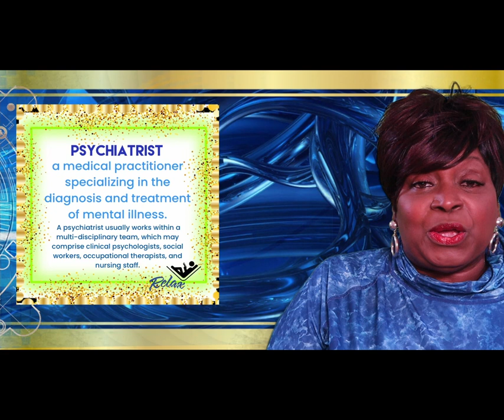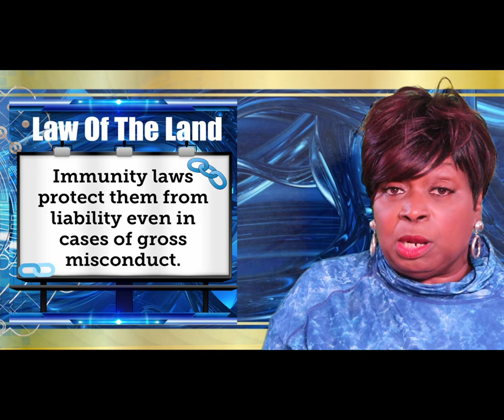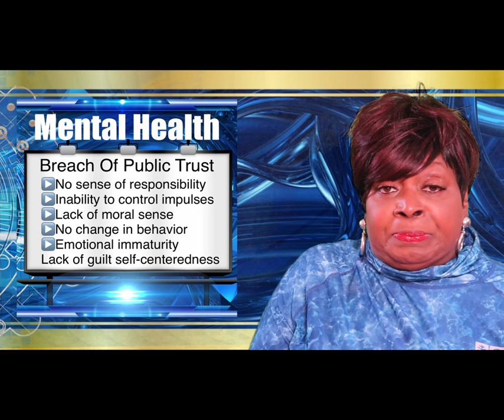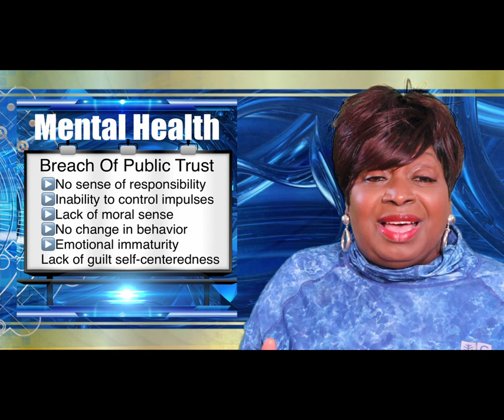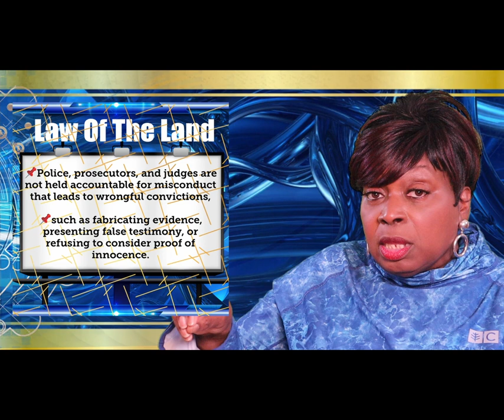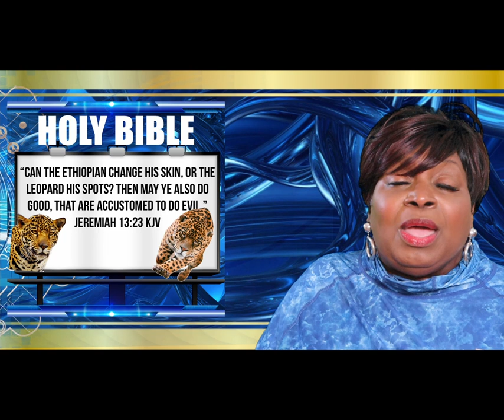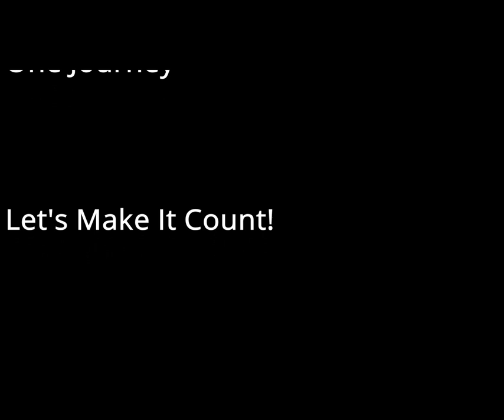True Crime NYC Central Park 5 Prosecutor Linda Fairstein. Was it a setup ❓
🚗🗞 📰 ❤️𝕆𝕟𝕖𝕁𝕠𝕦𝕣𝕟𝕖𝕪🗺🌎🌍🌏𝕃𝕖𝕥’𝕤𝕄𝕒𝕜𝕖𝕀𝕥𝕔𝕠𝕦𝕟𝕥!❤️

🟢Chapters: Added

True Crime White Collar: New York Central Park Rape Prosecutor Linda Fairstein Team Big lie.  Set up five back boys who were accused of rape and convicted. They were innocent❗️ No DNA and No Physical Evidence.

Welcome to One Journey "Let's Make It Count ❗️"
Fans of all ages
🗞 📰 One Journey🗺🌎🌍🌏Let's Make It Count❗️
Welcome, you are invited to join us on this journey.
FOCUS: =True crime
What is CRIME ❓ Crime is a predatory violation, action, or activity that, is evil, shameful, or wrong.  Some countries have LAWS to discourage people from participating in CRIME.
🔘True Crimes and their effects on society
🔘True Crime is SIN identified by the Bible.
🔘True Crime transgressions identified by psychiatrists.
🔘True Crime identified by the LAW of the LAND.

Join One Journey as we Focus on LIFE "Together We Thrive”.
Life has consequences❗️. Your choices, actions have consequences❗️

I am your host "One Journey."
Focus📌
We have One Journey on Planet Earth then die.
Hebrew 9:27 And as it is appointed for men to die once, but after this the judgment,

🟢Chapters:
00:00. Intro
02:12.Central Park Prosecutor
03:38. How the Rape Case Unfolded - Linda's Team
09:14. Jogger Raped Story - Out for a night run.  The city never sleeps.
18:13. Summary - Real rapist comes forward
34:10. UpComing Video - Thank you for watching.

👗Wardrobe
▶️Make Up: Dermablend Cream
▶️Coolibar shirt (Temperature Control, UV, Radiation protection)

Davinci Resolve
▶️Pic Collages App (Search free transparent___)
▶️Pic Voice App
▶️Music FREE License with Attribution

▶️New York Times
▶️AJC
▶️Washington Post
YouTube: 📌LIVE📽 🎞 COURT CASE
👩🏾‍💻Law & Crime Network
👩🏾‍💻Scales of Justice
👩🏾‍💻Court TV
👩🏾‍💻True Crime Daily
👩🏾‍💻Blue Dot Court Case and Trial

🏆Bailey Sarian
🏆Brittney Vaughn ((who inspired me♥️)
🏆Dr. Todd Grande

Deescalate Stress
Affordable Vacation Escape (camera phone)
Exercise
Walking
Parks & Recreations
Hand Ball
Paddle Ball
Bowling
Riding Bicycle
Riding a car
Movies

===Inexpensive Vacation Escape===
Air B&B
Visit Family
museum
lake
beach
County fair
Walking the Track & Fields